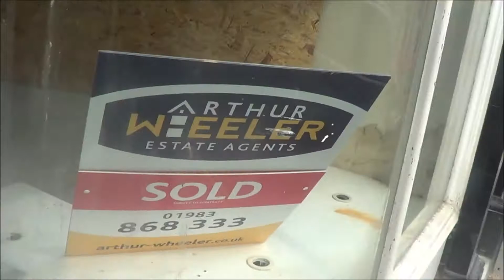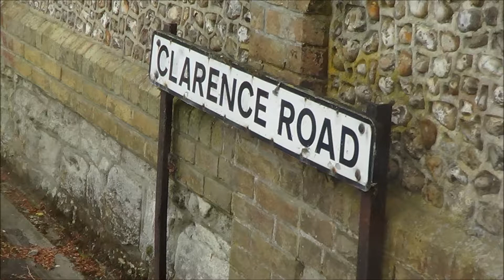Foxy and Edmund taking a walk in Shanklin town on the Isle of Wight, 28th May 2017